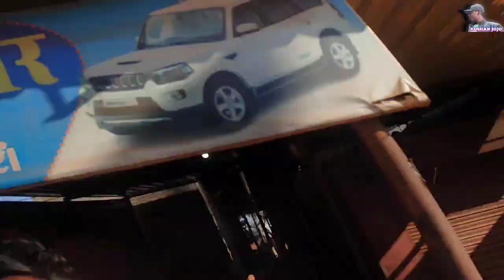26 JANUARY || HAPPY REPUBLIC DAY || DESI VLOGS ||@Roshanjojovlogs007 || 2024.....🇮🇳🎀💖roshan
26January happy republic day 2024 bharat mata ki jai ho vande matram sanna republic day manaya gaya
sukirya. .
video shoot-roshan jojo
video edit-roshan jojo
video create by-roshan jojo

Love you too All friends. .